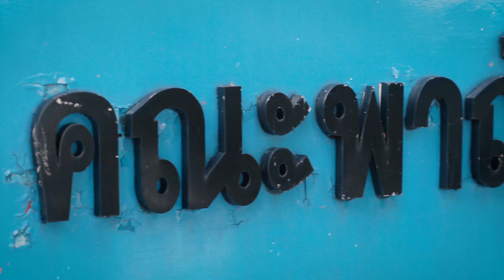น้องนิ้ง